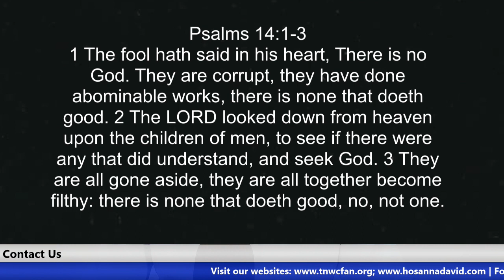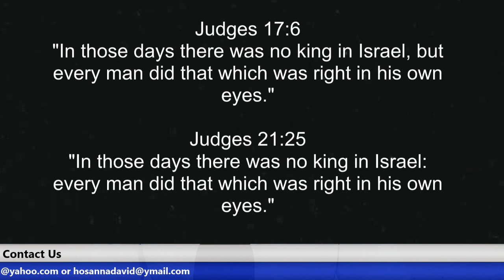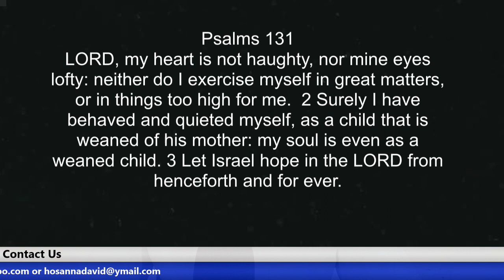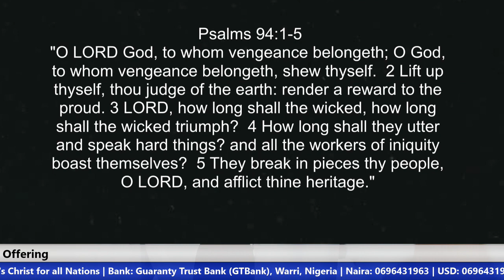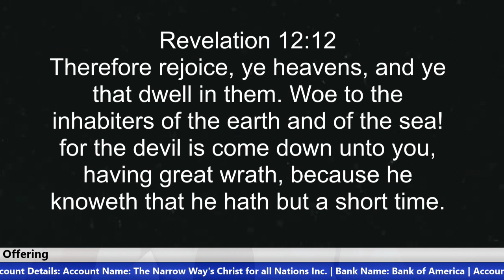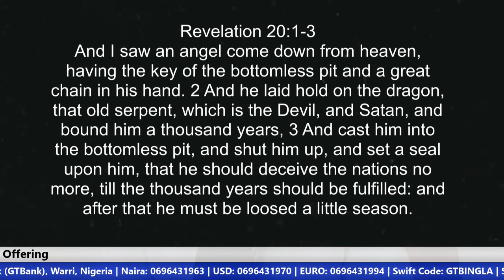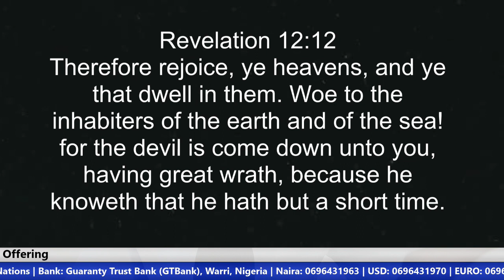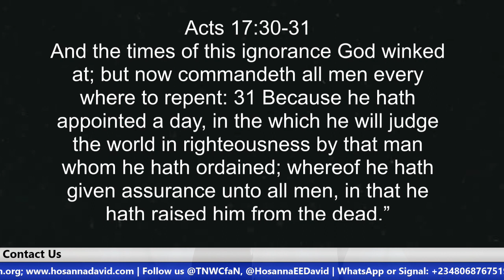A World Out of God's Control | Brother Hosanna David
In a world where everyone does whatsoever they like, a world that is plagued by different levels of human wickedness and natural disasters, many are beginning to question the existence of God. Some wonder if the world has outgrown God’s control.
Many Christians wonder if God is still in charge of their lives, seeing the troubles they are facing but yet to seeing the miraculous move of God. The Bible provides the best answers to all these questions and seemingly confusing situations.

Beneficiary’s Name: The Narrow Way’s Christ for all Nations
Bank Name: Guaranty Trust Bank PLC (GTBank)
Dollar (USD) A/C No: 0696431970
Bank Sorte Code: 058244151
Swift Code: GTBINGLA
Branch: Airport Road, Effurun, Nigeria
Address: Warri, Nigeria